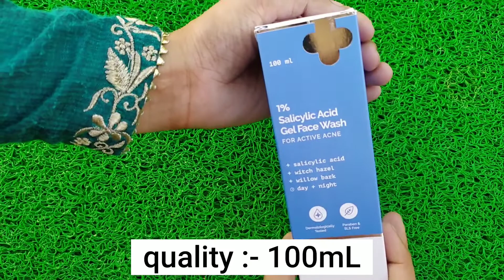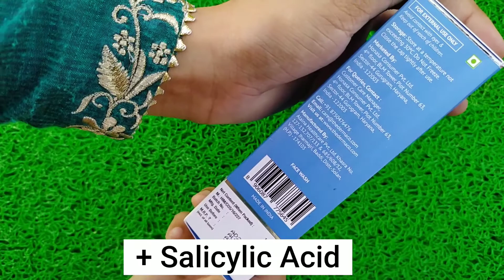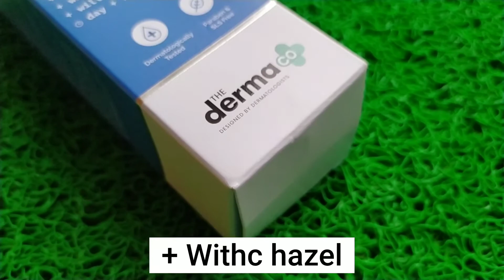THE derma CO. DESIGNED BY DERMATOLOGISTS | 1% Salicylic Acid Gel Face wash FOR ACTIVE ACNE | Review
1% Salicylic Acid Gel Face wash FOR ACTIVE ACNE +Salicylic Acid, +Witch hazel, +Willow bark, 🕧 day + night. The derma DESIGNED BY DERMATOLOGISTS

My Uploads :-

☑️ How To Heat Beans Wax without Heater | How To Use Brazilian wax | अपने आप वेक्स करने का आसान तरीका :-

☑️ How To Keep Lip Shade For Long Time | Professional Way To Use Lipstick  | Lipstick For Indian Skin 💄 :-

☑️ RICA WAX Use, Price, Types, Why Too Expensive ? | What Things Are Needed When Waxing ? | Rica Wax :-

☑️ Hair Mask curd + Mustard oil | दही + सरसों का तेल हमारे बालों के लिए बहुत अच्छा है जानिए कैसे? :-